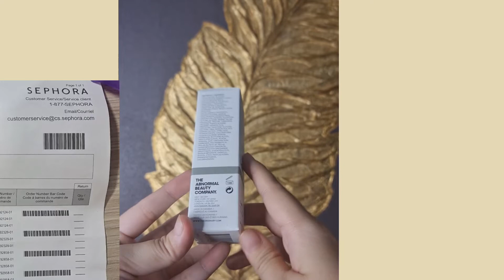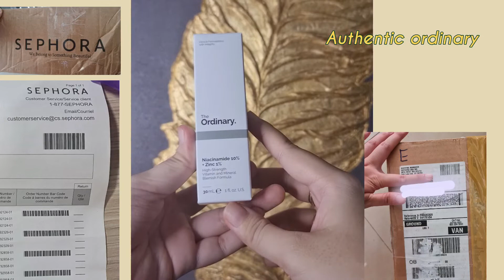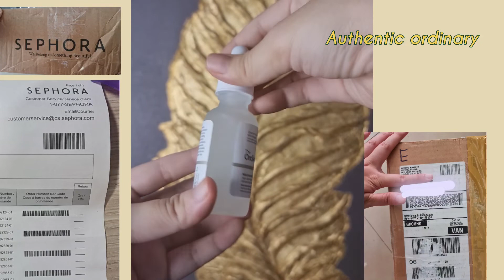The ordinary cambodia review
this video is for review the AUTHTNIC ordinary from usa
Feel free contact